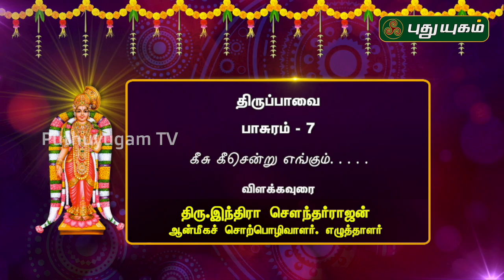கீசு கீசென்று எங்கும்... | திருப்பாவை பாசுரம்-7 | 23/12/2019 | PuthuyugamTV